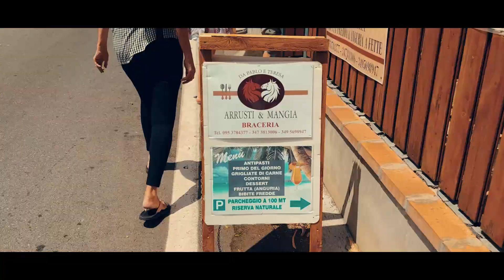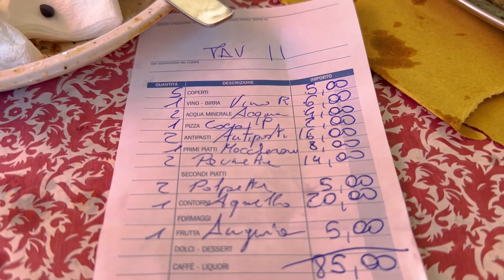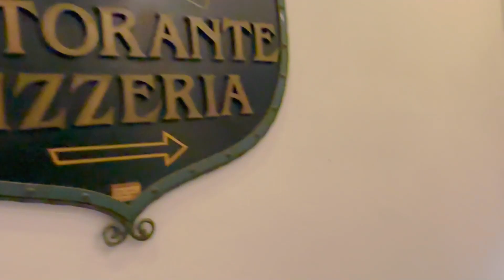The Ultimate Sicilian Food Adventure: Unveiling The Hidden Gem Before Exploring Stunning Taormina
On their way to Taormina, Sicily, the Barbuto Family stops in a small town for lunch, where the flavors blow them away!